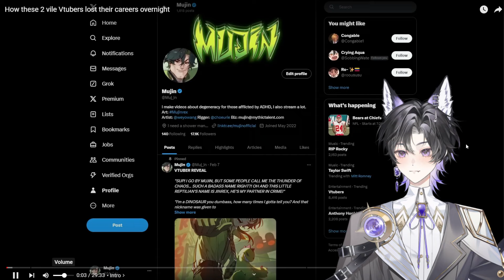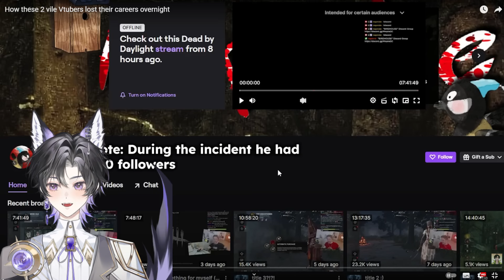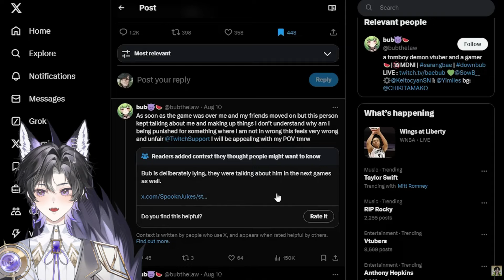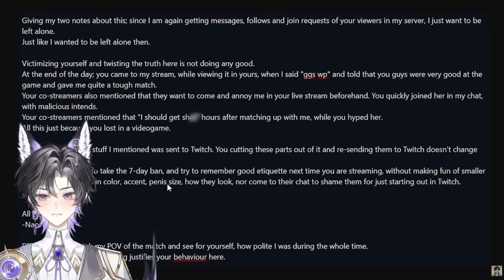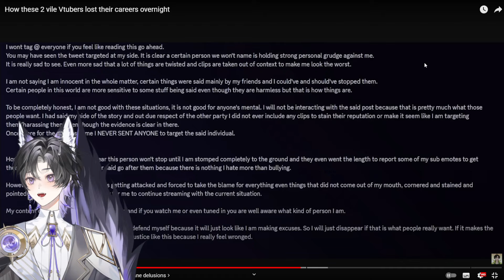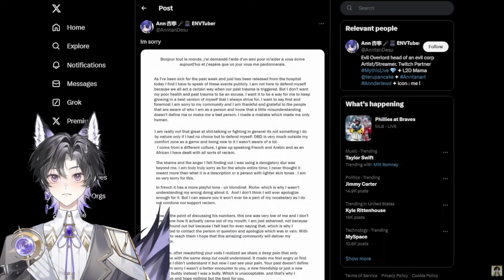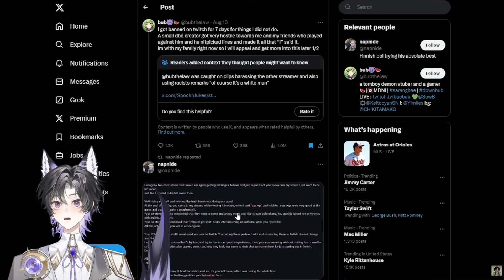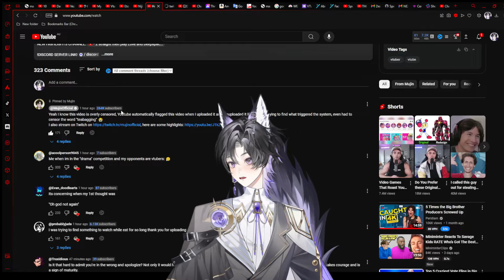How these 2 vile Vtubers lost their careers overnight | @MujinOfficial | Reaction